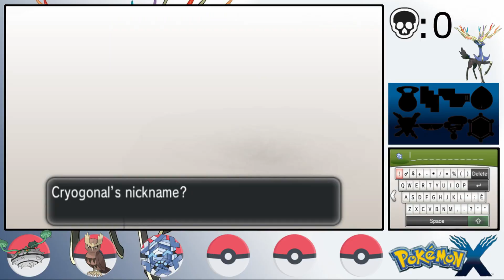Pokemon X Extreme Randomized Nuzlocke: Part 1 - Losing the first battle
Pokemon X Extreme Randomized Nuzlocke

This is an "Extreme" randomized version of the game Pokemon X.
"Extreme" in this case means that almost everything is randomized. Types, Abilities, Movesets, and of course, the Pokemon are all randomized in this mode.
This mode is meant to be a difficult chaotic version of Pokemon that hopefully will be a lot of fun!

What is a Nuzlocke?
Nuzlocke Rules:
1. If a Pokemon faints it is considered dead and can no longer be used.
2. Only the first Pokemon in a route or area may be caught, with the exceptions of scripted/static encounters.
3. All Pokemon must be nicknamed if possible.
Optional Rules/Clauses:
1. Shiny Pokemon count as a bonus encounter no matter what and can be caught.
2. If I white out during a battle, I will continue by making a new team from the Pokemon in my box until I run out.
3. Dupes/Species Clause: If I encounter a Pokemon that I've alresdy caught, it does not have to count.